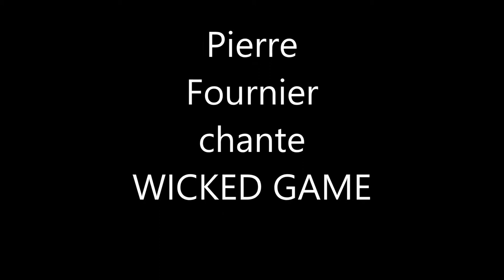Pierre Fournier sings Wicked game (Chris Isaak)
Wonderful Folk country song that I like to sing...This is a video at different moments of our family life with my wife and my son..We all are in love  :)
Pierre